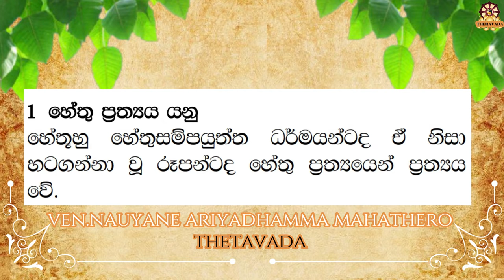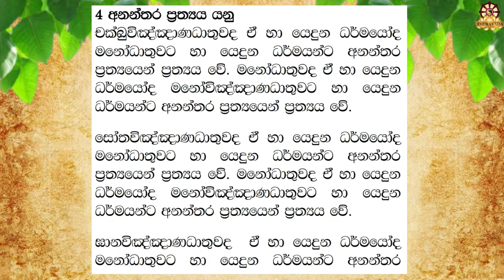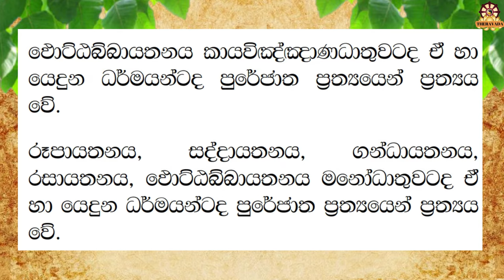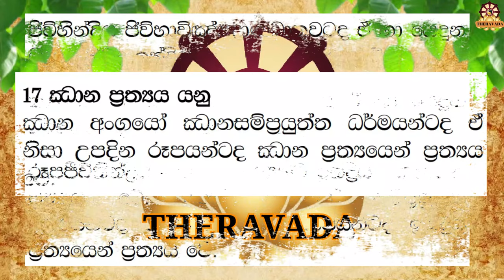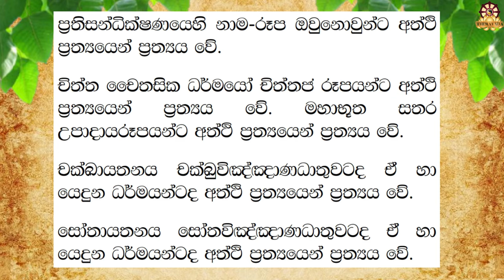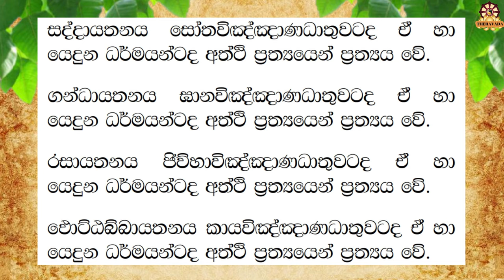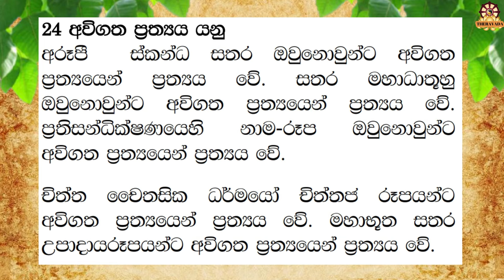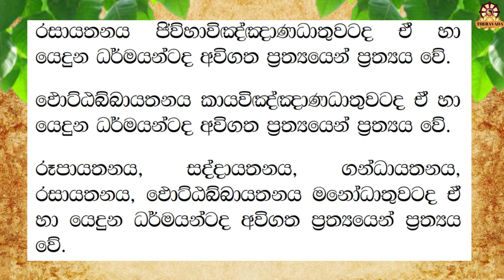සමන්ත පට්ඨානය |nauyane ariyadhamma maha thero | නා උයනේ අරියධම්ම මහා හිමිපාණන් | Samantha Pattanaya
අති පූජ්‍ය නා උයනේ අරියධම්ම මහා හිමිපාණන් වහන්සේ
බුද්ධාසාසනං චිරං තිට්ඨතු...!!!
අනන්ත නය සමන්නාගත චතුවීසති සමන්ත පට්ඨාන අති ගම්භීර ධර්ම සජ්ඣායනය
( ආරක්ෂක පිරිත ලෙස මුලාසනය ගන්නේ මෙම පට්ඨාන ධර්මයයි)
නමෝතස්ස භගවතෝ අරහතෝ සම්මා සම්බුද්දස්ස
ශ්‍රීමත් සුගත තථාගත සම්මා සම්බුදුරජාණන් වහන්සේට මාගේ නමස්කාරය වේවා
  පරම ඝම්භීර පට්ඨාන ධර්මය චිරාත් කාලයක් නිර්මලව බැබලේවා!!!
(පට්ඨානප්‍රකරණය අභිධර්ම පිටකයට අයත් අවසාන ප්‍රකරණයයි. පරම ගම්භීරාර්ථවත් අනන්ත නය සමන්නාගත පට්ඨානප්‍රකරණය සාසන අන්තර්ධානයේ මුලින්ම අතුරුදහන් වන ධර්ම කොට්ඨාශයයි.)
ඒ බව දීඝනිකායට්ඨකතාවේ සම්පසාදනීය සුත්ත වණ්ණනාවෙහි “තස්මා පරියන්තියා ඨිතාය සාසනං ඨිතං හොති යදා පන සා අන්තරධායනි. තදා පඨමං අභිධම්මපිටකං නස්සති. තත්ථ පට්ඨානං සබ්බපඨමං අන්තරධායති” යනුවෙන් දක්වයි.

ඒ අනුව ශාසන අන්තර්ධානය හමුවේ මුලින්ම අතුරුදහන් වන්නේ පට්ඨාන ධර්මයයි. එබැවින් උදෙසිම් වශයෙන් අප එය ප්‍රගුණ කළ යුතුම ධර්ම කොට්ඨාශයකි. එය බුද්ධසාසනය සුරැකීම වෙනුවෙන් ඔබට කළ හැකි පහසුම දෙයයි. එක දහම් පදයක් හෝ ලෝකය තුළ සුරැකිව තබන්නට ඔබ සිතක් හෝ ඇතිකරගත්තේ නම් එය මහත්ඵල මහානිසංස දායක දෙයක් බවට පත් වෙයි.

ඔබ රුවන්වැලිසෑය සමීපයෙහි කොතෙකුත් අවස්ථාවන්හි වන්දනාවට යනු ඇත. ඒ යන සෑම වතාවකම පට්ඨාන සජ්ඣායනාවක් කරන්නට පුරුදුවන්න. එය ඉතා ආනිසංස දායක දෙයකි.

පට්ඨාන ප්‍රකරණය සම්බුදු සිරුරින් අනන්ත රශ්මිධාරා විහිදුවන්නට තරම් බලවත් වූ වටිනා දහම් පර්යායකි. අර්ථ පරීක්ෂා කරන්නහුගේ සිත නිවීයයි. දෙවියන්ට ප්‍රිය දහම් පර්යායකි. එබැවින් එය භාවිතා කරන්නා කෙරෙහි දෙවියන් පවා ආශිර්වාද පවත්වයි. පට්ඨාන සජ්ඣායනා කරන්නාගේ සිත ඉන් ඒකාග්‍රගත වෙයි. කුසල් සිත වඩවඩාත් ඇතිවේ. බලවත් අකුසල් යටපත් වේ. දුර්වල අකුසල් දුරවෙයි. නිරතුරු අර්ථ මෙනෙහි කිරීමෙන් හා සජ්ඣායනා කිරීමෙන් කර්ම විපාක මත ඇතිවන අයහපත් තත්වයන් දුරුවෙයි. දැහැමි ජීවිතයට සෞභාග්‍ය උදාකරයි. මරණින් මතු සුගතිගාමී වීමට හේතු වෙයි. අනන්ත නය පට්ඨාන සජ්ඣායනාව පින්වත් ඔබත් නිරතුරු භාවිතා කරන්න.

ශ්‍රීමත් සුගත තථාගත අප භාග්‍යවත් අරහත් සම්‍යක් සම්බුද්ධයන් වහන්සේ ලොව්තුරා බුද්ධත්වයට පැමිණීම සදහා සම්මර්ශනය කළ ධර්මය හේතු-ඵල ධර්මයයි. තථාගතයන් වහන්සේගේ සර්වාංගසම්පුර්ණ අති දීර්ඝ හේතු-ඵලදේශනය වනුයේ මේ පට්ඨාන ධර්මයයි
එසේම බුදුවීමෙන් අනතුරුව සතරවන සතියේදී තථාගත ශ්‍රී ශරීරයෙන් නීල-පීත-ලොහිතාදී සවණක් ඝන බුදුරැස් මාලාවන්ගෙන් මේ මුළු ලෝකධාතුවම ආලෝකමත් වූයේද මෙම පට්ඨාන ධර්මය මෙනෙහි කරන කල්හිය.
වසර 45 ක් මුළුල්ලෙහි දේශනාකොට වදාළ ධර්මය අතුරින් මුදුන්මල්කඩ වන්නේද, ශ්‍රී සම්මා සම්බුද්ධ ශාසනයෙහි හදවත බදු වන්නේද, මහාගතිගමිය තිස්සදත්ත තෙරුන්වහන්සේ ඇතුළු බොහෝ දෙනාට උතුම් අරහත්වයට මඟ පාදා දුන්නේද මේ පට්ඨාන ධර්මයයි.
නමුත් සර්වඥශාසනය විනාශ වන කල්හී මුලින්ම අභාවයට පැමිණීමට නියමිතව ඇත්තේද මේ පට්ඨාන ධර්මයයි.
එමනිසා ශ්‍රද්ධා ප්‍රඥා ඇති පණ්ඩිත සත්පුරුෂ සියළුදෙනා මෙම ධර්මය මතකයෙන් දරා ගැනීමෙන්ද,තමන් නිතර සජ්ඣායනා කිරීමෙන්ද, තම හිතවතුන් ඒ සදහා උනන්දු කරවීමෙන්ද,ඒ අප මහා කාරුණිකයන් වහන්සේ සාරාසංඛේය්ය කල්ප ලක්ෂයක් පුරා දුක්විද අප වෙනුවෙන්ම අවබෝධ කල මෙම වටිනා ධර්මය අතුරුදහන් වීමට ඉඩ නොදී, තවත් චිරාත් කාලයක් ලෝසතුනට හිතසුව පිණිස රැක ගැනීමට අධිෂ්ඨාන පිහිටුවා ගනිත්වා!
මෙම පට්ඨාන ධර්මය සජ්ඣායනා කිරීමෙන් ලෞකික-ලෝකෝත්තර වශයෙන් ලැබෙන ආනිසංස බොහෝය.
මේ ජීවිතයේදීම මෙන්ම මතු උපදින ජීවිතවලදී තියුණු ඥානය ලැබීමටද, සියලු කෙලෙස් නසා උතුම් අරහත්වය සාක්ෂාත් කරගැනීමටත්, රහත්වන ජීවිතයේදීම චතුපටිසම්භිදා-ඥාණලාභී වීමටද මෙම ධර්මය සජ්ඣායනා කිරීම හේතුවන්නේය.
බුරුම රටෙහි බොහෝ රියදුරෝ රිය අනතුරු වලක්වා ගැනීම පිණිස මෙම උතුම් ධර්මය සජ්ඣායනා කරති.සමහර ව්‍යාපාරිකයෝද තම ව්‍යාපාර කටයුතු වල
දියුණුව සදහා මෙම උතුම් ධර්මය සජ්ඣායනා කරති.එසේම හදිසි අනතුරු වලක්වා ගැනීමටද,සතුරු උපද්‍රව වලින් බේරීමටද,තම ආර්ථිකය වැඩි දියුණු කර ගැනීමටද,තම ධාර්මික බලාපොරොත්තු ඉටුකර ගැනීමටද, දෙවියන්ගේ ආරක්ෂාව ලබා ගැනීමටද මෙම ධර්මය භාවිතා කරන බොහෝ අය එම රටෙහි ඇත්තාහ. බුරුම රටෙහි දිනපතා ගුවන්විදුලිය මගින් මෙම ධර්ම සජ්ඣායනාව විකාශයට පත්කිරීමෙන් රටෙහි ආරක්ෂාව හා දියුණුව සදහා මෙම උතුම් පට්ඨාන ධර්මය භාවිතා කරයි.
එහෙයින් බොහෝ ආනිසංස ලැබ දෙන මෙම මහඟු ධර්මය දිනපතා සජ්ඣායනා කර තම තමාගේ ජීවිත සාර්ථක කරගැනීමට සියළු දෙන වෙර වීරිය වඩත්වා !

ත්‍රීපිටක බුද්ධ වචනයේ අන්තර්ගත ගැඹුරුතම, හරවත්, දුරනුබ්බෝධ, වටිනා ධර්ම කොටස පට්ඨාන_ධර්ම Pattana

ලොව්තුරා බුද්ධත්වයට පැමිණ පන්සාලිස් වසක් මුළුල්ලෙහි දේශනා කොට වදාළ ධර්මය අතුරින් පරම ගම්භීර වූ සර්වාංගසම්පූර්ණ වූ හේතුඵල දේශනය වනුයේ අනන්ත නය සමන්නාගත සමන්ත පට්ඨානයයි.

බුද්ධත්වයෙන් සිව්වන සතියෙහි රථනඝරයෙහි වැඩවාසය කරමින්, භාග්‍යවතුන් වහන්සේ ⁣මෙම උතුම් පට්ඨාන⁣ය pattanayaමෙනහි කල සේක.
  එකෙනෙහි බුද්ධ ශ්‍රී දේහයෙන් බුද්ධ රශ්මීහු නික්මුණාහුය.
 එසේ බුදුරැස් විහිදීම ඇරඹුණේ පට්ඨාන ධර්මය මෙනහි කල මෙහොතේ පටන්ය.

මෙම විටිනා පට්ඨාන ධර්මය බුරුමයේ සාර්ථකව අපේක්ෂා කරන , සාර්ථකත්වයේ හිනිපෙත්ත දක්වා ගිය බොහෝ බෞද්ධ පුරවැසියකු පාහෙම හොඳින් දන්නා,
ගිහි පැවිදි භේදයකින් තොරව,
කුඩා දරුවන් පවා මැණවින් කටපාඩමින් නිරන්තරයෙන් සජ්ඣායනය කරන ධර්ම කොටස පට්ඨාන ධර්මය|pattana
එම දීපයෙහි ආරක්ෂක පිරිත ලෙස මුලාසනය ගන්නේ මෙම පට්ඨාන ධර්මයයි.

මෙම ධර්ම කොටසට ගරුත්වයෙන්, යම් කෙනෙක් ශ්‍රද්ධාවෙන් සජ්ඣායනය කරනවානම් ඔහුට සජ්ඣායනය කරන මොහොතේ පටන් පට්ඨාන ධර්මයේ බලය වැටහෙන්නට ඒහැටි වෙලාවක් ගතනොවන්නේමය.

සමන්ත පට්ඨාන
 ඔබත් දිනපතා සජ්ඣායනය කරන්න, ශ්‍රවනය කරන්න
 ඔබත් මෙම වීඩියෝ පටය ධර්ම දානයක් ලෙස බෙදාහරින්න.
[සූවිසි පට්ඨාන නිද්දේස වාර සජ්ඣායනාව (Suvisi Pattana Niddesa Vara Sajjayanawa)]